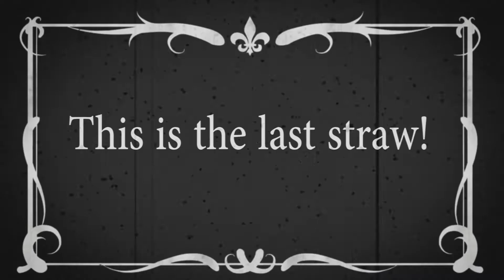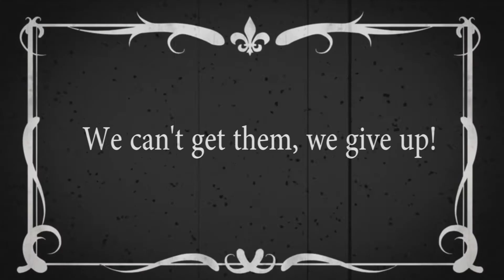Gaither Television (GTV) - Newbie Film - La Revanche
The video was created by television production 1 students.

Crew:
Cole Taylor
Christian Davis
Ashley Escrich
Destiny Montes De Oca